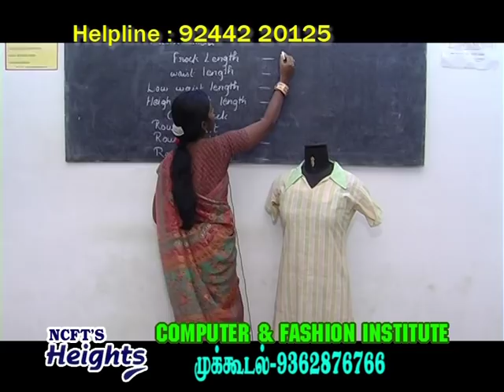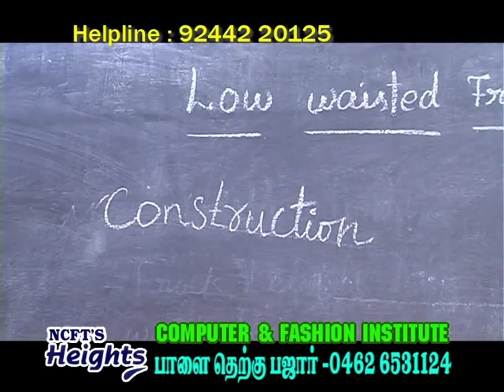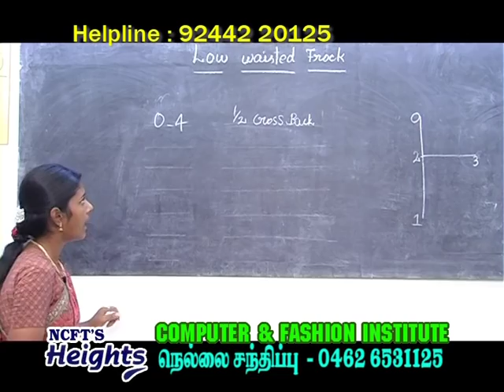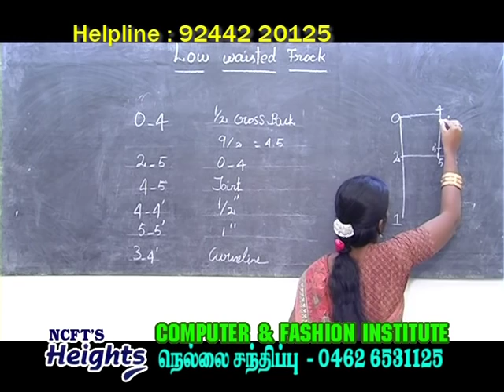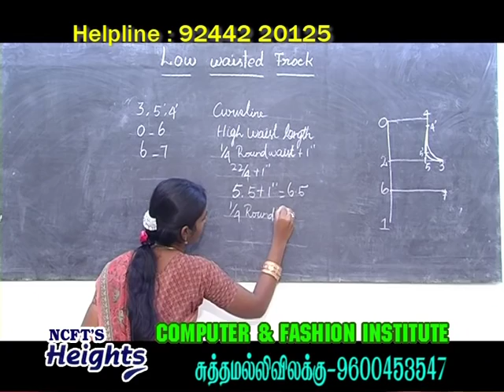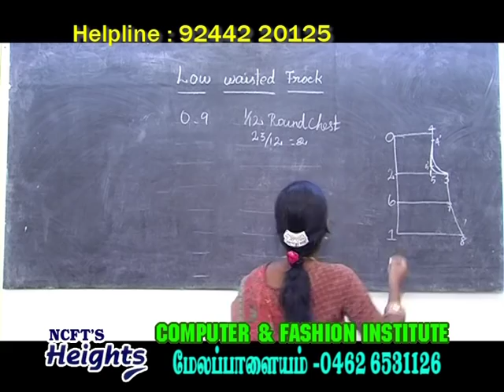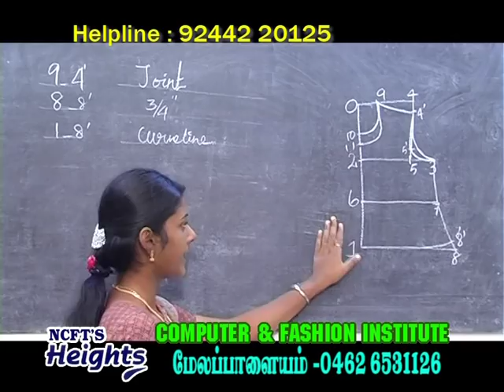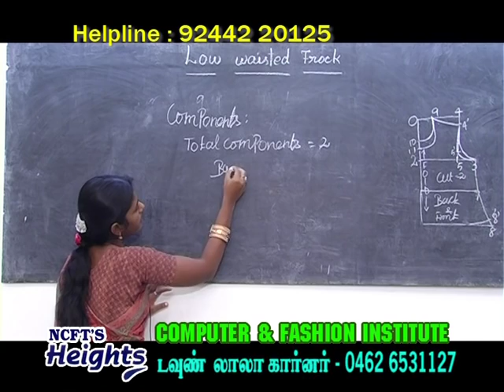frock cutting and stitching in tamil with paper Pattern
Frock cutting and stitching  video in tamil practical demo..